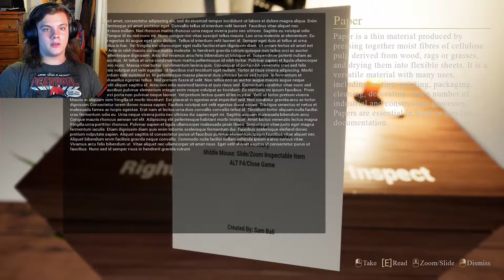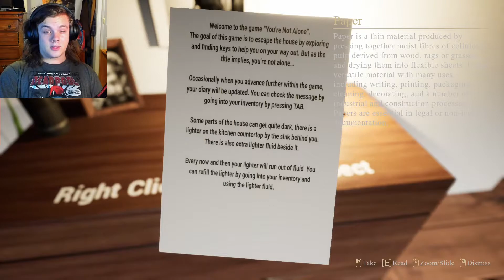Worst first date EVER | You're Not Alone